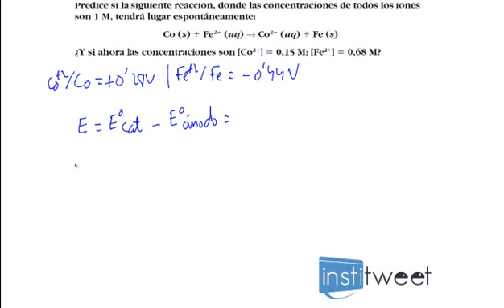Ejericicio resuelto reacciones oxidación reducción espontáneas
Enunciado del ejercicio resuelto:
Predice si la siguiente reacción, donde las concentraciones de todos los iones son 1 M, tendrá lugar espontáneamente:
Co (s) 1 Fe21 (aq) ® Co21 (aq) 1 Fe (s)
¿Y si ahora las concentraciones son [Co21] 5 0,15 M; [Fe21] 5 0,68 M?
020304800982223